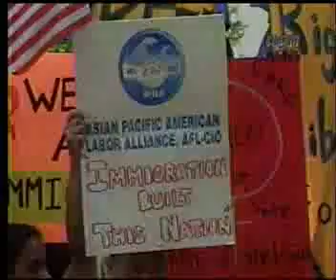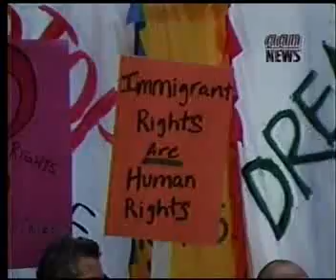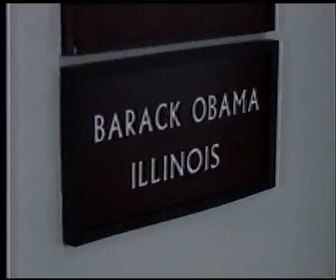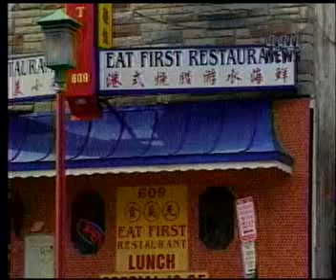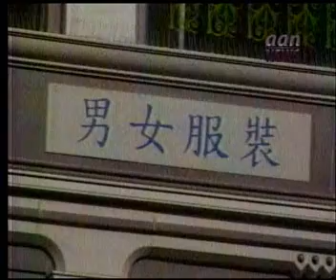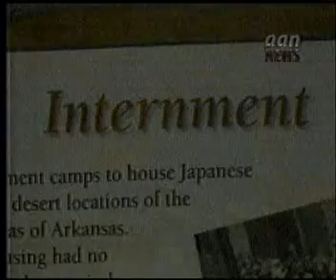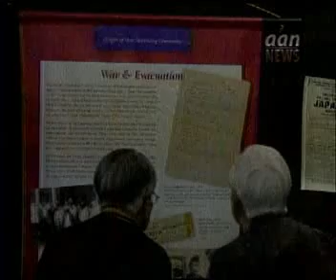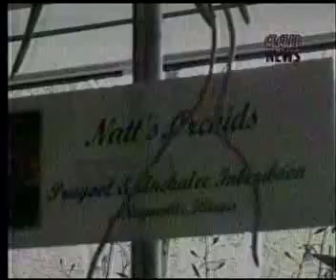05-07-07 KBC-TV AAN News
English language news about the Asian-American community in Chicago